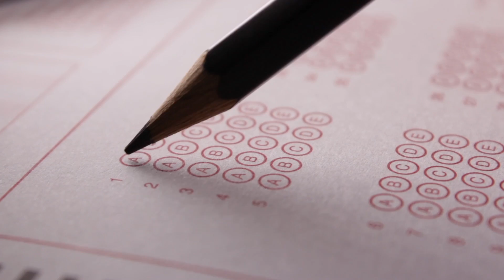¿Tu cuerpo tiembla por la ansiedad?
¡Hola! ¿Quieres saber tu nivel de ansiedad? Con esta evaluación gratuita que yo y mi equipo hemos preparado para ti, podrás entender mejor en dónde estas para dar un primer paso rumbo a recuperar tu equilibrio. ¡Recibe hoy resultados al instante!

Te has preguntado ¿por qué tu cuerpo empieza a temblar aparentemente "sin ninguna razón en especial"? Tu cuerpo puede temblar a nivel general o en alguna parte en especifico, y esto es bastante normal y no tienes porque preocuparte y en este video te cuento más al respecto.

➡ Descarga nuestros eBook gratis para empezar a bajar la ansiedad.